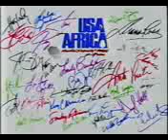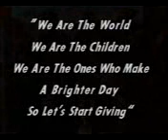we are the world letras al español y orden de aparicion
Lionel Richie
Stevie Wonder
Paul Simon
Kenny Rogers
James Ingram
Tina Turner
Billy Joel

 Michael Jackson
Diana Ross
Dionne Warwick
Willie Nelson
Al Jarreau
Bruce Springsteen
Kenny Loggins
 Steve Perry
Daryl Hall
Huey Lewis
Cyndi Lauper
Kim Carnes
Bob Dylan
Ray Charles
  Se viene un tiempo en el que debemos considerar
una cierta llamada Cuando en el mundo debemos
llegar juntos como uno Hay gente muriendo y Es
tiempo de tender una mano A la vida, el más
grande regalo de todos.

No podemos seguir simulando día a
día Que alguien, en algún lugar
hará pronto un cambio Todos somos parte de
la gran familia de Dios Y la verdad, tu sabes Amor
es todo lo que necesitamos.

Coro: Nosotros somos el mundo, nosotros somos los
chicos Nosotros somos aquellos quienes hacemos un
día mas brillante Pues empecemos a dar Es
una elección que estamos haciendo Estamos
salvando nuestras propias vidas Es cierto, haremos

un día mejor Solamente tu y yo.

Envíales tu corazón, pues ellos
sabrán que alguien se preocupa Y sus vidas
serán mas fuertes y libre Como Dios nos ha
enseñado a convertir las piedras en pan
Pues todos debemos tender una mano auxiliadora.

Nosotros somos el mundo, nosotros somos los
día mas brillante Pues empecemos a dar
Aquí hay una elección que estamos
haciendo Estamos salvando nuestras propias vidas
Es cierto, haremos un día mejor Solamente

Cuando estás caído y afuera parece
no haber ninguna esperanza Pero si tu simplemente
creyeras, no hay forma que podamos caer
Permitámonos comprender que un cambio
sólo puede venir Cuando nos pongamos de pie
todos juntos como uno.

Repetir Coro